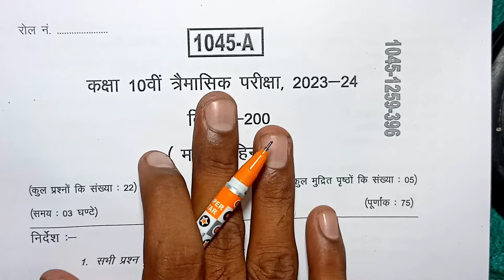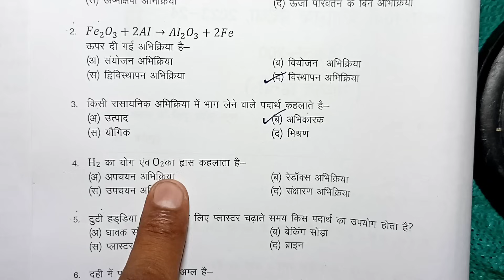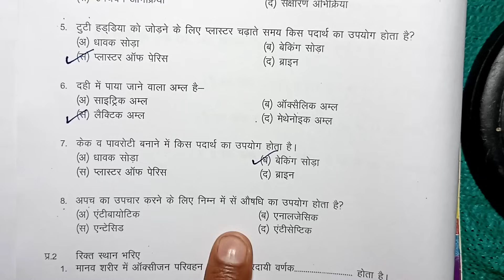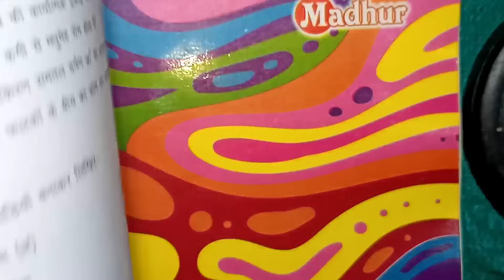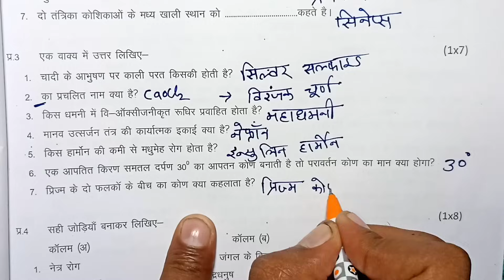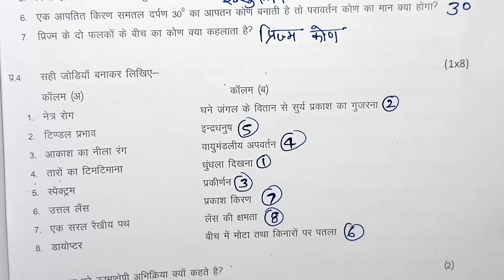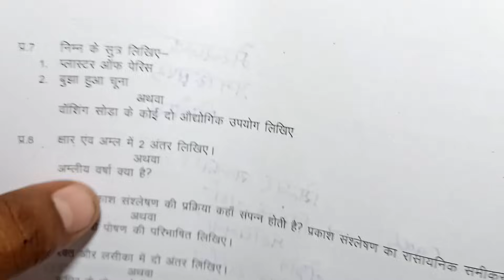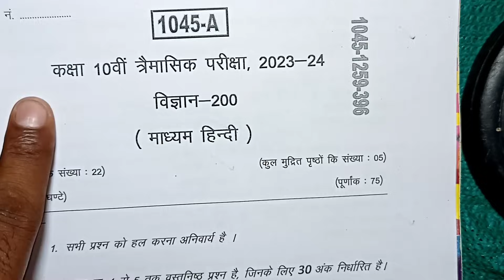class 10th science ka trimasik paper 2023 / त्रैमासिक परीक्षा 2023 विज्ञान पेपर / quarterly paper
class 10th science trimasik paper 2023 mp board / त्रैमासिक परीक्षा 2023 विज्ञान पेपर दसवीं / 15 september science paper real set A

class 10th science quarterly exam paper 2023 / mp board quarterly exam 2023 class 9th science paper

15 सितंबर का विज्ञान का त्रैमासिक पेपर कक्षा 10वी का एमपी बोर्ड
15 सितंबर का रियल पेपर विज्ञान का
15 september ka science ka paper MP board
kaksha 10 ka science ka 15 september ka real paper

board

class 10th science paper 2023 / 15 september ka vigyan ka paper / 10th science paper/ 15 सितंबर विज्ञान पेपर